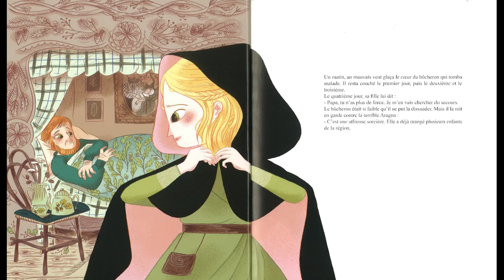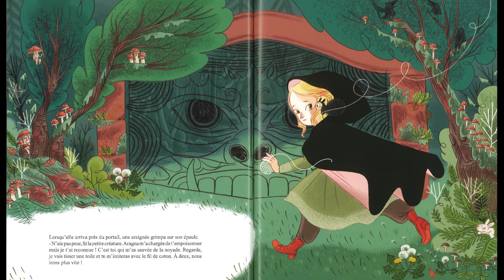Adèle & la dentelle magique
Une autre histoire de fil et de lien magique (durée 55 min.) se cache par
Si vous aimez, achetez l'album = Grand Prix Académie Charles Cros, Livre Jeunesse 2020, toute l'équipe le mérite!